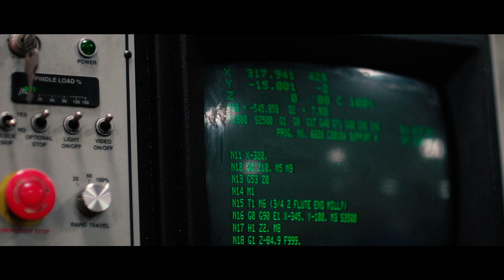Making it in Manufacturing | Pure Michigan Talent Connect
Students should consider coomputer numerical control as a viable career option because there is demonstrated  employer demand for these types of positions.  The pay is also solid, especially when you consider the amount of education that is required to get into these types of fields, and then there is also technological advancements that are rapidly and constantly changing within advanced manufacturing as well as CNC, so its really exciting and a great time to get into the manufacturing and technology fields.